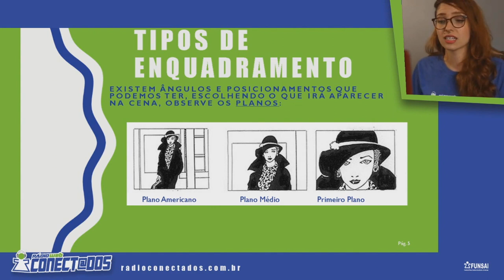🎥 Tipos de planos (enquadramento)